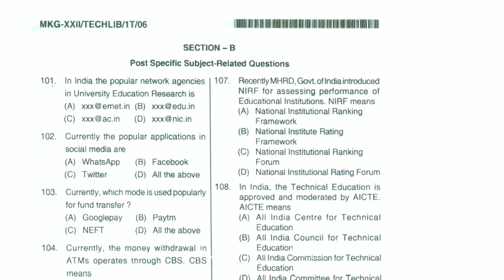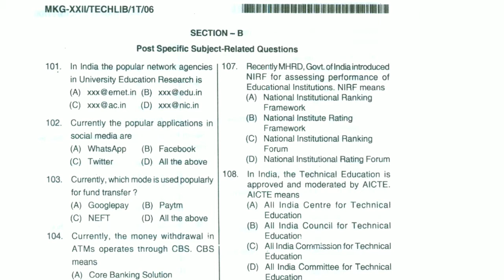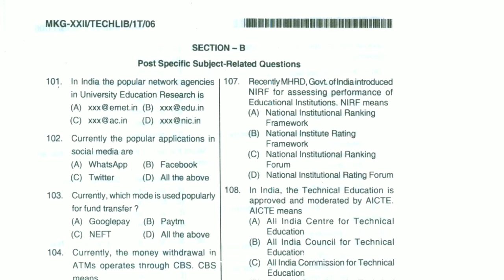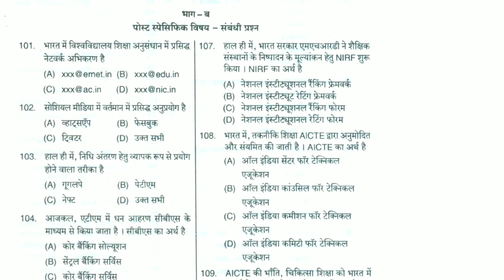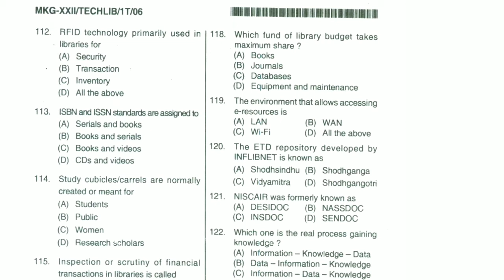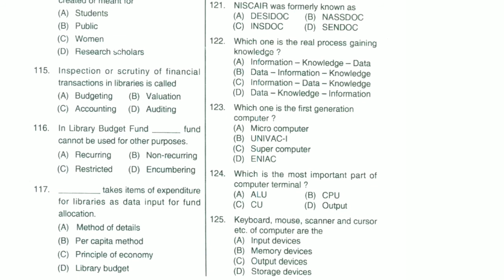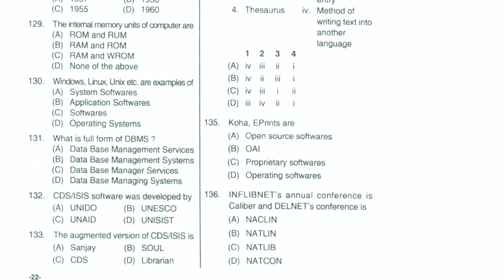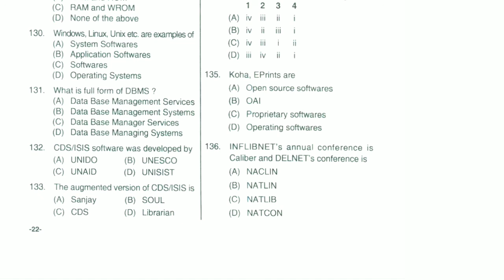KVS/NVS/DSSSB/BSSB/JKSSB/RSSB Exam Preparation Class | Library science competitive exam | Part - 18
This is DSSSB Previous years questions paper for the post of Librarian
This exam is held on 2019

All competitive exam preparations classes at one single Platform. For library science competitive exam all types of exam centre and state government
If you want to prepared for library science competitive exam and clear exam and get recruitment start your study with us and clear exam like KVS/ DSSSB/ NVS/ JKSSB/ BSSB/ RSSB and many other exam then stay with us and study

For our lecture PDF of every classes we take join our whatsApp and telegram channel